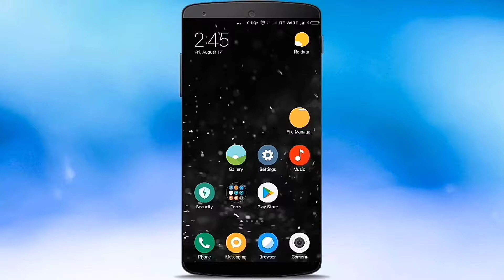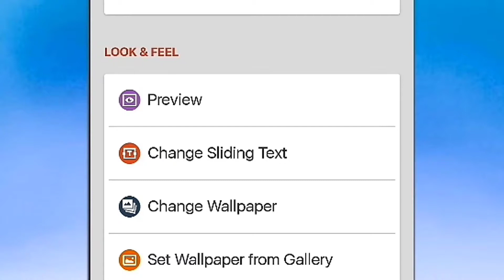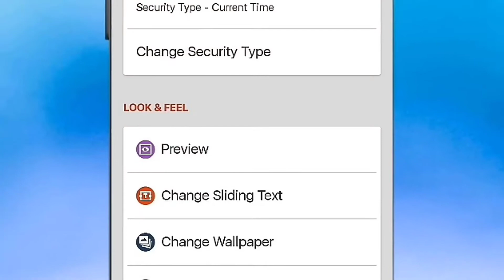How to set time lock for android Mobile in Tamil